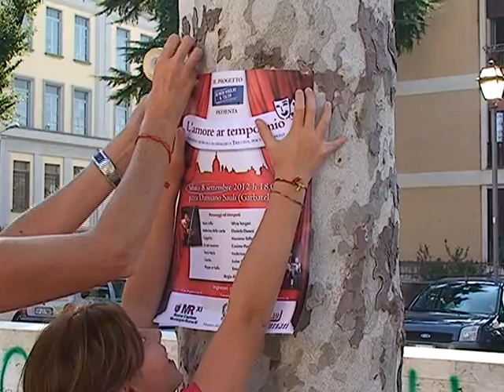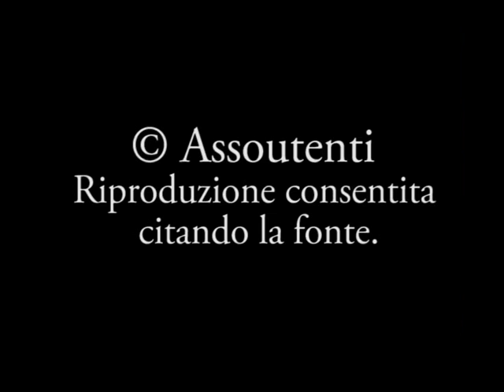L'amore ar tempo mio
Il progetto IO NON VOGLIO IL FALSO presenta:
L'amore ar tempo mio, commedia musicale in omaggio a Trilussa, poeta di popolo.
Regia di Daniela Danesi
Personaggi e Interpreti:
Silvia Vergari
Daniela Danesi
Massimo Tellini
Cosimo Pastorello
Federica Marino
Luisa Aru
Emanuele Di Luca
Sabato 8 settembre Piazza Damiano Sauli (Garbatella)
Finanziato dal Ministero dello Sviluppo Economico
Organizzato da Assoutenti